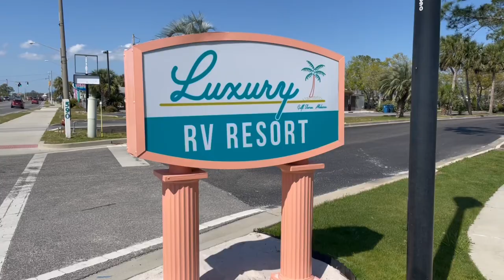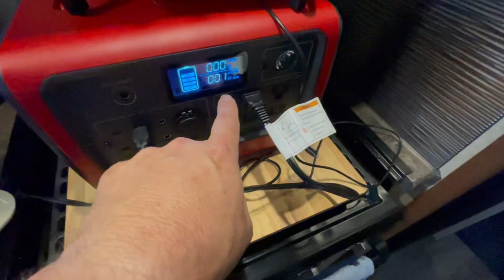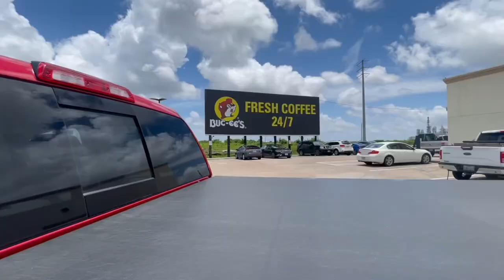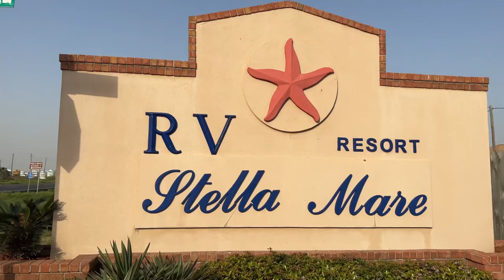Take Your RV to the Beach! (Podcast)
We love to take our RV to the beach and in this podcast, we talk about 4 of our favorite places we have camped ranging from a few blocks to the beach to right on the sand.

THANK YOU TO OUR TWD CARAVAN MEMBERS!
Jim Kuzman
Ookiethefrog
Mark Mlynarski
Linda Linda
Gail Gebhard
Jill Fearing
Reid Burch
Karen Mlynarski
Just About Camping
Phil & Judy Hampton
Kim & Krystal Hutchinson
RW Smith
Sean & Sue Uber
Jeff & Lynn Dyer
Glenn Larish
Just About Camping

Want AMAZING Fresh Roasted Coffee?? Check out Bob's Mug Coffee where 5% of their sales goes to Make-a-Wish

Pet Owner?

SAVE 15% with Code TWD15